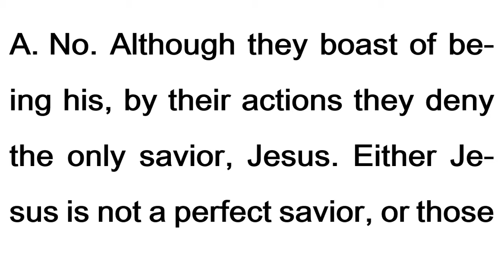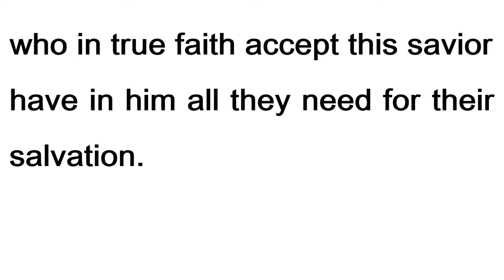Heidelberg Catechism 29-30 [LORD'S DAY 11] Why is the Son of God called Jesus, that is, Saviour?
God and the Son and our Redemption

29. Q. Why is the Son of God called Jesus, that is, Saviour?

A. Because He saves us from all our sins,[1] and because salvation is not to be sought or found in anyone else.[2]

[1] Matt. 1:21; Heb. 7:25. [2] Is. 43:11; John 15:4, 5; Acts 4:11, 12; I Tim. 2:5.

30. Q. Do those believe in the only Saviour Jesus who seek their salvation and well-being from saints, in themselves, or anywhere else?

A. No. Though they boast of Him in words, they in fact deny the only Saviour Jesus.[1] For one of two things must be true: either Jesus is not a complete Saviour, or those who by true faith accept this Saviour must find in Him all that is necessary for their salvation.[2]

[1] I Cor. 1:12, 13; Gal. 5:4. [2] Col. 1:19, 20; 2:10; I John 1:7.